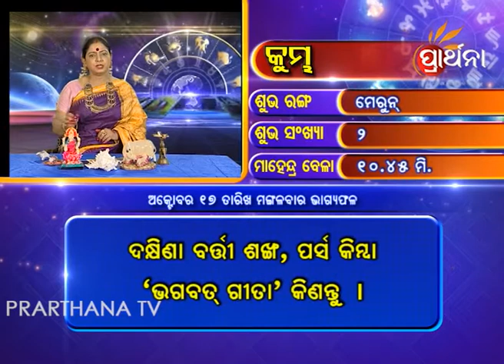Aquarius Kumbha 17th Oct 2017 | Daily Horoscope | ଦେଖନ୍ତୁ ଆଜିର ଦିନଟି କେମିତି କଟିବ